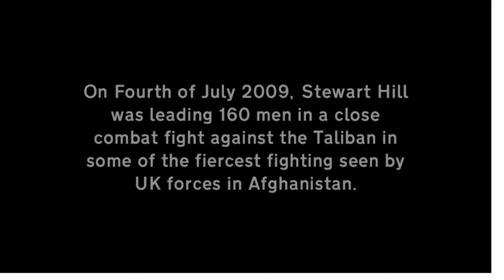Stewart Hill original